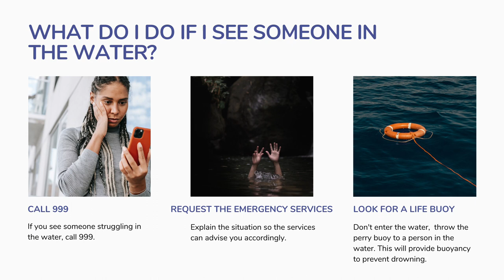Hard-hitting video shared as part of water safety campaign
A major campaign is warning young people about the dangers of swimming in open water as temperatures look set to increase.

Leisure Focus, which runs Braywick and Windsor leisure centres, is hosting assemblies across the Royal Borough to spread its vital message about staying safe near water this summer.

A hard-hitting video has also been released as part of the campaign which explains the dangers of strong underwater currents and urges people to use the ‘Float to Live’ strategy if they get into trouble in the water.